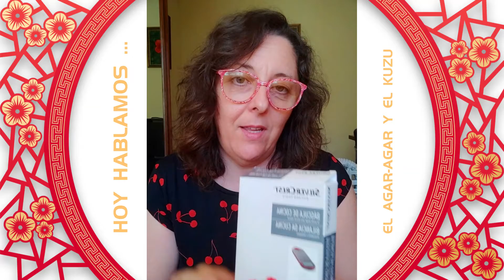Agar-agar y Kuzu, consejos y ideas.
Os cuento consejos e ideas para utilizar el agar-agar y el kuzu, son dos ingredientes que suelo utilizar mucho en mis recetas.

Qué utilizo para grabar:
Cámara Web
Soporte para la cámara web o móvil